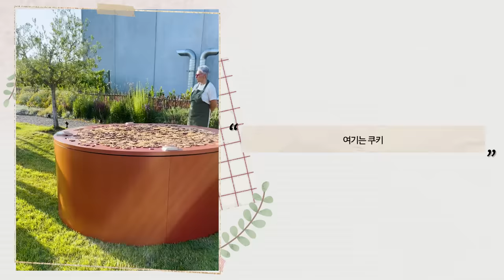[BOYLOG] JUYEON CAM｜프로 아이돌의 보이로그 볼 더비구함🐱💗